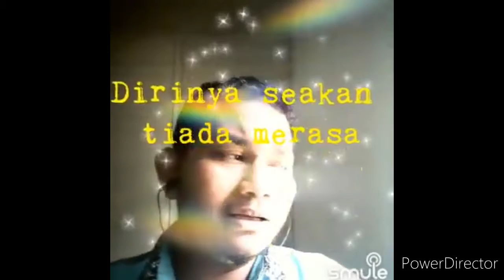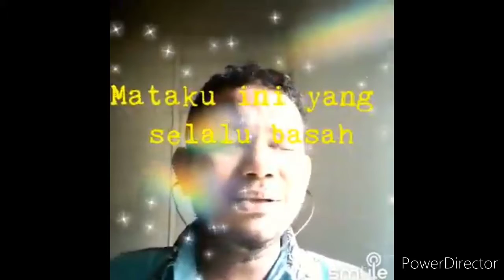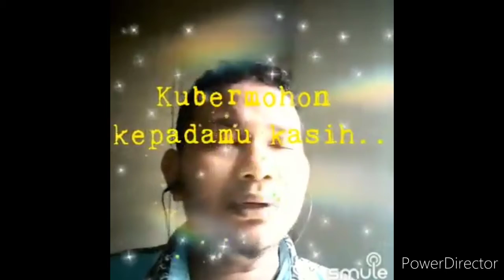ASMIDAR,DARWIS||AIR MATA||COVER@PUTRA_SIANTAR||VIDIO KARAOKE